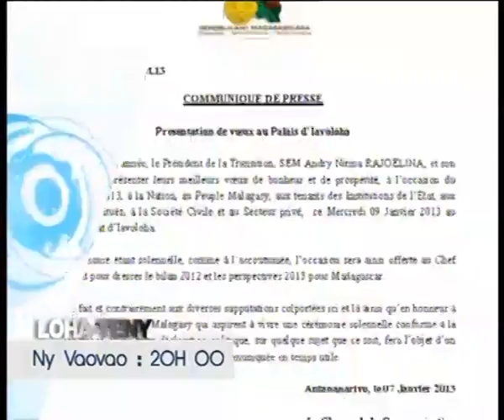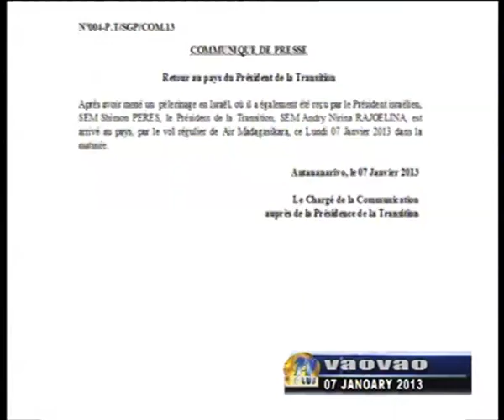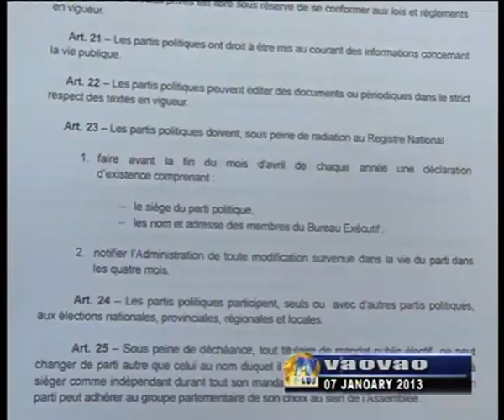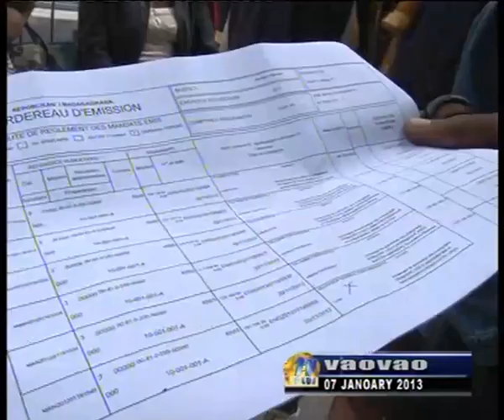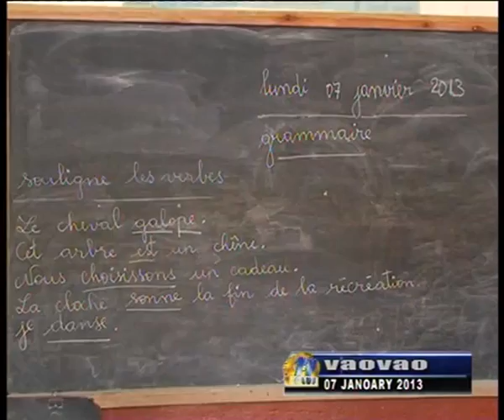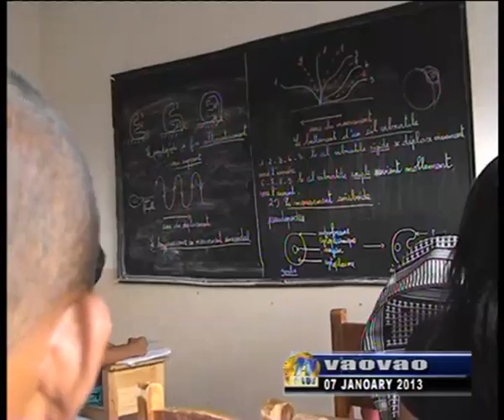VAOVAO DU 07 JANVIER 2013